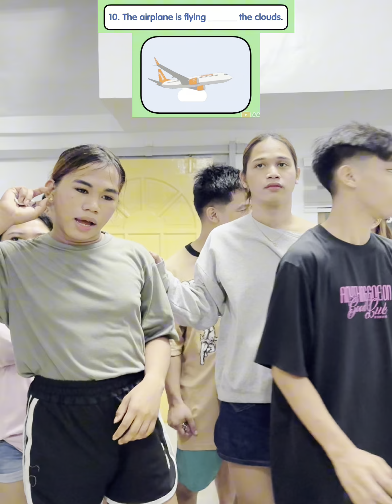ENGLISH PREPOSITIONS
ENGLISH PREPOSITIONS FILL IN THE BLANK